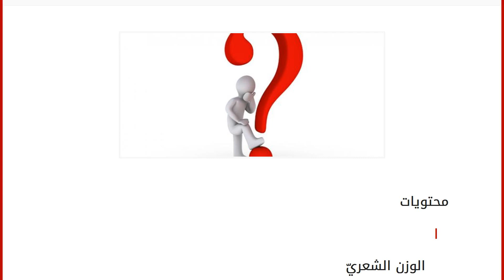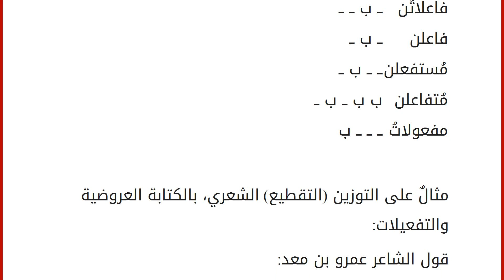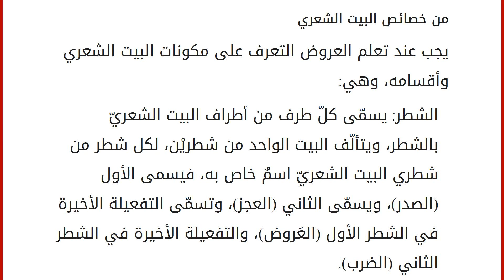كيف تزن القصيدة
إقراألمقال كاملا :
محتويات
١ الوزن الشعريّ
٢ مبادئ وزن الشعر
٢.١ الكتابة العروضية
٢.٢ التفعيلات
٢.٣ التوزين
٢.٤ من خصائص البيت الشعري الوزن الشعريّ
وزن القصيدة: هو بيان البحر الشعري الذي كتبت عليه القصيدة الشعرية، عن طريق معرفة تفعيلات الأبيات، ويستدلّ على البحر من خلال موسيقى الشعر الخاصّة بأبيات القصيدة. يسمّي بعض اللغويين والشعراء وزن القصيدة ( بتقطيع القصيدة ) أي تفصيلها تفعيلة، تفعيلة حتى يظهر البحر الشعري الذي كتبت عليه، وبالطبع يختصّ ببحور الشعر العربي، علم العروض الذي وضعه الخليل بن أحمد الفراهيدي، عن طريق توزيع موسيقى الشعر على ستة عشر بحراً، حتى تتناسق النصوص الشعرية، وفقاً لأصولها العربية، التي عرفها العرب منذ أن عرفوا كتابة، وإلقاء الشعر. مبادئ وزن الشعر
يجب إدراك المبادئ الأساسية لوزن القصيدة الشعرية، حتى يسهل التعرف عليها، وتقسم هذه المبادئ إلى: الكتابة العروضية
تدل الكتابة العروضية على طريقة ك